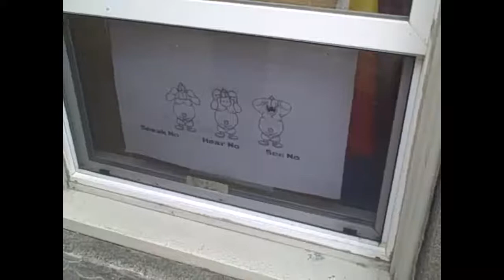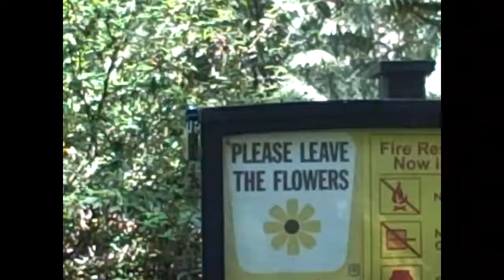07 15 17